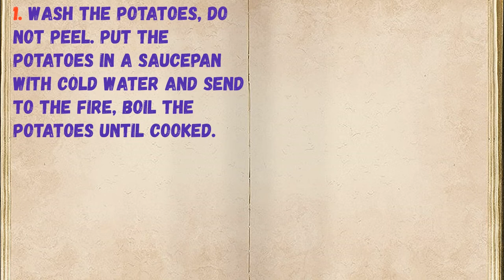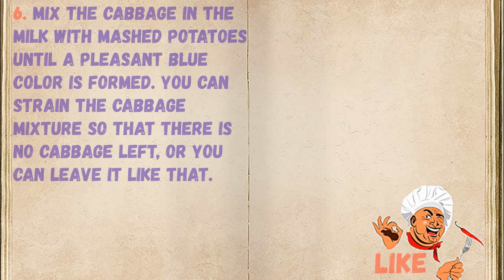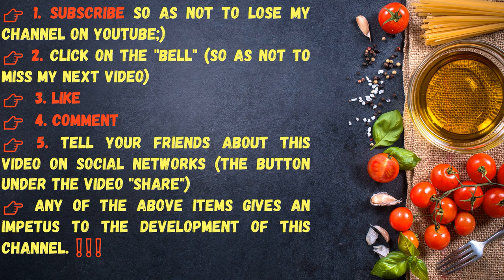Unusual Mashed Potato / Book of recipes / Bon Appetit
✅ Unusual Mashed Potato 👇

Ingredients:
* Red cabbage - 120 grams
* Soda - To taste (at the tip of a knife)

👉 Step by step cooking 👇

1. Wash the potatoes, do not peel. Put the potatoes in a saucepan with cold water and send to the fire, boil the potatoes until cooked.

2. Cut the leaves of red cabbage and chop them. Pour milk into the stewpan, add salt and send it to the fire, immediately put chopped cabbage and bring everything to a boil.

3. After boiling, reduce heat and simmer for about 20-30 minutes, stirring occasionally with a spatula.

4. Add soda and butter, mix until the oil is completely dissolved.

5. Cool and peel the boiled potatoes, chop in mashed potatoes.

6. Mix the cabbage in the milk with mashed potatoes until a pleasant blue color is formed. You can strain the cabbage mixture so that there is no cabbage left, or you can leave it like that.

7. Serve the finished mashed potatoes right away by adding a slice of butter.